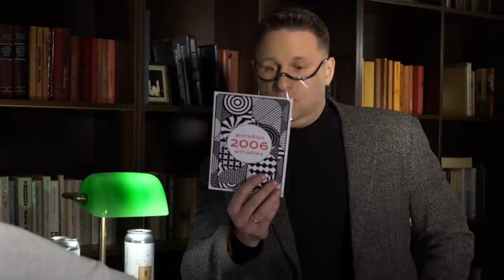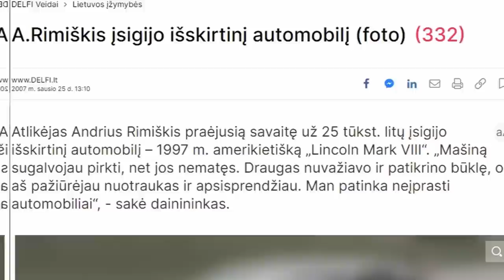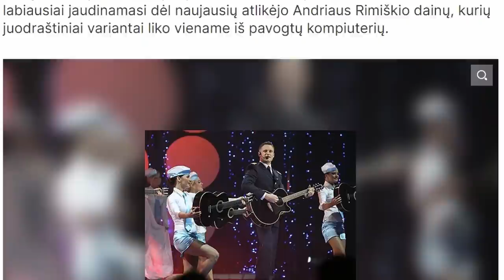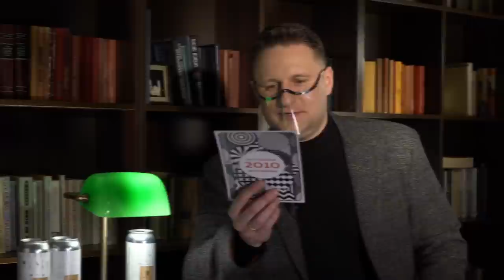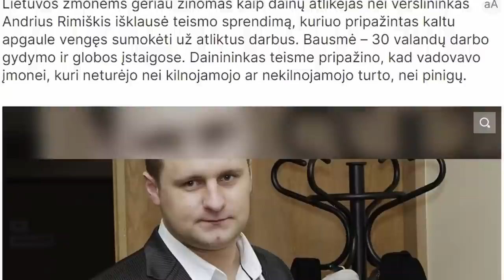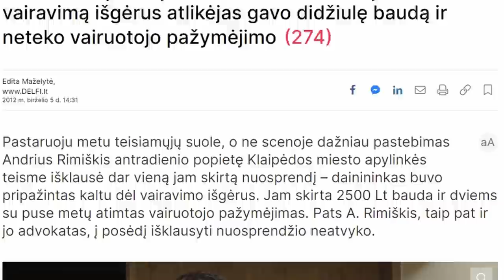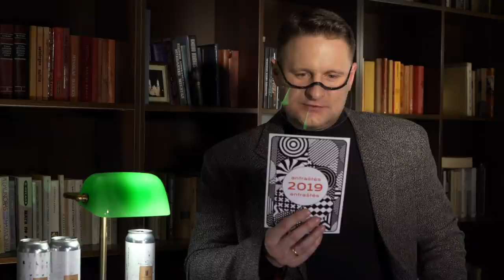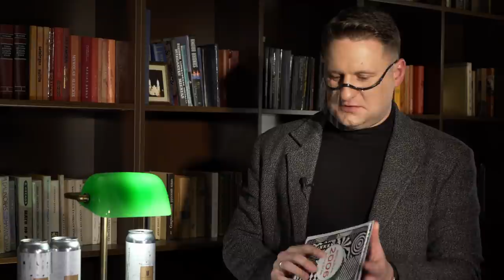ANTRAŠTĖS - Andrius Rimiškis EP. 4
Andrius Rimiškis – Lietuvos pop muzikos atlikėjas, išgarsėjo tapęs nugalėtoju populiariame lietuviškame muzikiniame realybės šou „Kelias į žvaigždes“ 2005-aisias metais.

Antraštės“ – tai laida, kurios metu laidos vedėjas Mantas Grimalis padės svečiams prisiminti antraštes bei reflektuoti į jas jau iš dabartinės perspektyvos. Visos įdomiausios antraštės iš naujienų portalų svečiams bus pateiktos kortų formatu, tad prisiminti įvykius bus dar įdomiau.